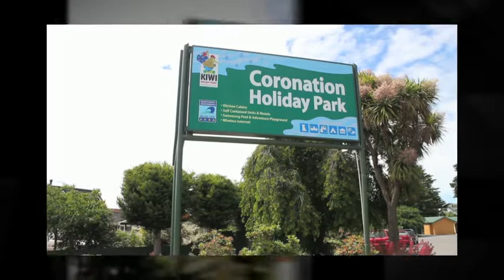Coronation Park - Holiday Park Video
Toll Free in New Zealand 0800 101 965

Coronation Park
780 East Street
Ashburton

Your hosts: - Tania and Jamie Dalzell

Wireless Internet
24 hour guest laundry -- token operated
Full range of accommodation
Communal kitchen and TV lounge
LCD TV's / Sky TV available in some units
Clean bathrooms with gas hot water
Children's adventure playground
Powered and non-powered sites
Walking distance to town centre, cafes, cinema
Mature woodland areas
Freshwater swimming pool -- open all summer
Outdoor entertaining area with covered bbq
Linen Hire
Pet Friendly